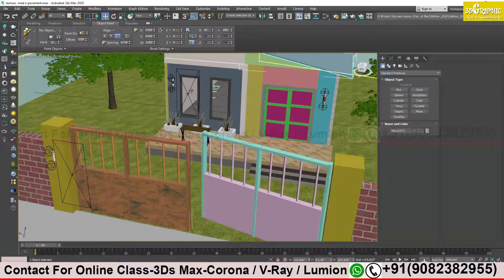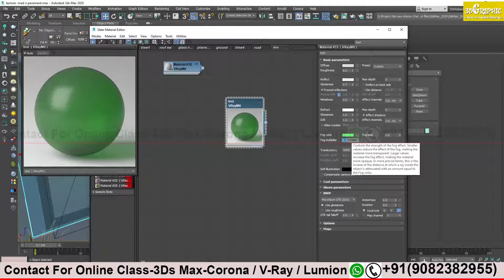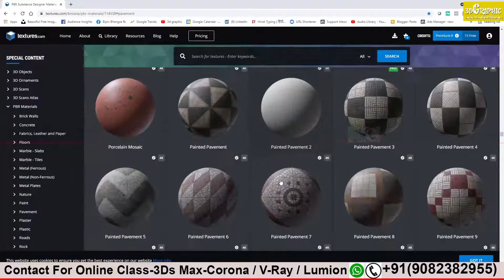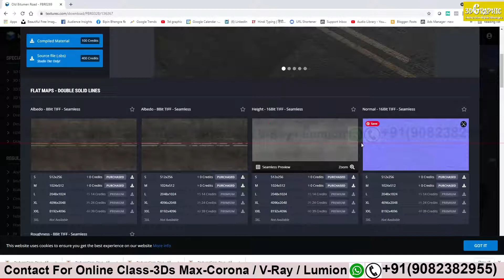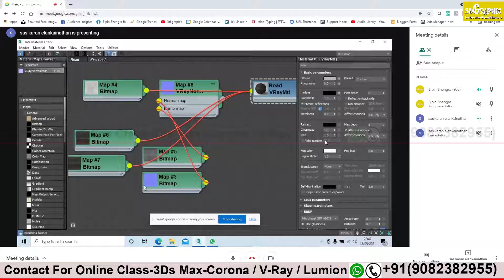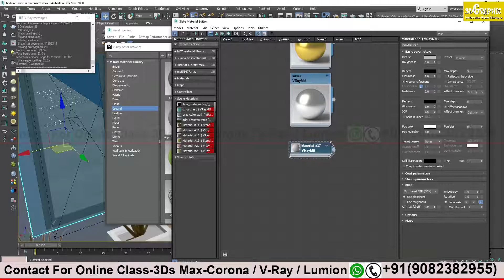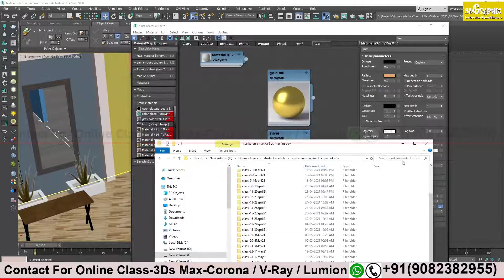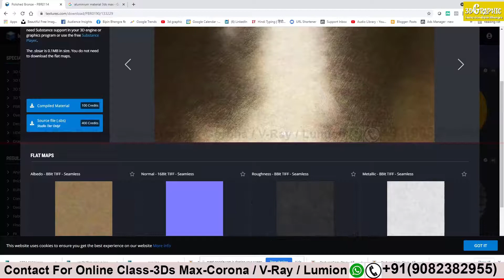Online Class Recording,class-25-18May21-3ds Max, Vray-Texturing basic to advance part-III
Description
Online class video recording, student support
 👉In These Video Tutorial, you will Learn: -
**3ds max basic to advance Texturing techniques
**Texture passes-normal bump, displacement, etc
**Metal creation-Gold, silver, Brass, etc
**complete presentation-as per client need

My Computer parts recommendation :-
Best Graphic card under budget:-

 👉For free Online Video Courses, you can visit my YouTube channel (Link below).
👉For Paid Online Classes call or watsup: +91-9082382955.

**Learn Graphic Designing in simple n easy steps with free software
इस वीडियो में आप सीखेंगे कि free software के साथ सरल एन आसान चरणों में facebook cove कैसे design किया जाए।

**Hello Guys,
I am a Graphic 3D artist, through this channel we will explore the world of 3D and graphics.

graphictshirt
computer graphic
3d rendering
graphic designing
photoshop
vray
3dsmax
video editing
audio editing
Exterior modeling in 3ds max
3d max tutorial for architecture
3DS MAX - Architecture Design Course
3d architecture tutorial in 3ds max
3ds max tutorial in hindi
3ds max tutorial beginner in hindi
modeling modern house 3ds max tutorial
3ds max - simple house tutorial
3ds max vray tutorial